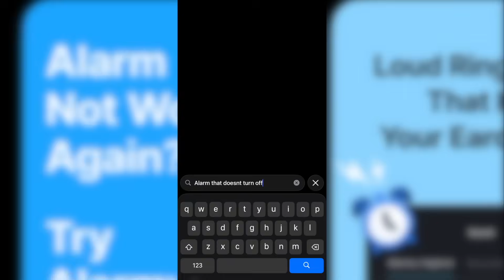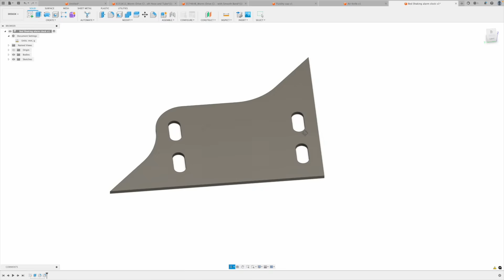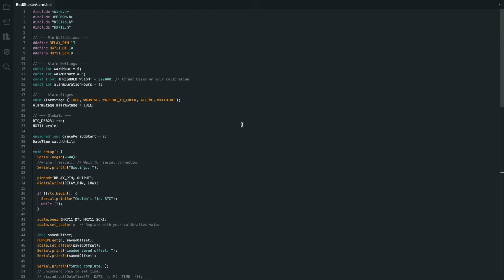I solved oversleeping with engineering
Hey! If you're new here... welcome! I have other videos like this one that focus on using engineering principles to solve common problems in a cool way! Check em out :)

Here are the links to all the parts used in this project:
Adafruit Power Relay FeatherWing
Adafurit Feather M0
Real Time Clock Module
Concrete Vibrator
50kg Load Cells (the bathroom scale sensors)
Prototype PCB board